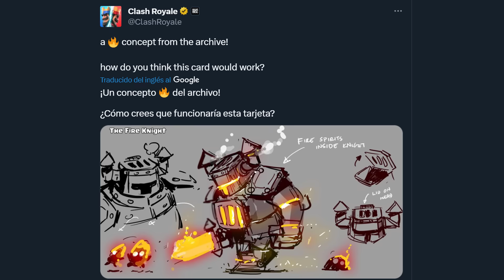¡COLABORACIÓN con BRAWL STARS! ¿NUEVO CAMPEÓN? Noticias Clash Royale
Nuevo evento llegará a Clash Royale en colaboración con Brawl Stars, posible nuevo campeón y conceptos del la Lanzadagas y Valquiria evolucionada.